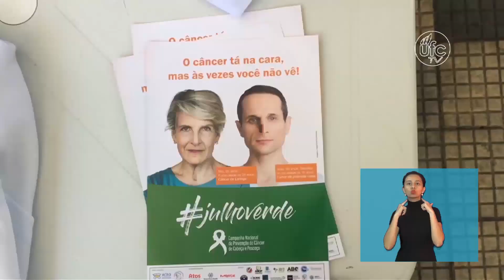Campanha alerta sobre câncer de cabeça e pescoço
A Pró-Reitoria de Gestão de Pessoas, através do Programa de Saúde e Bem-estar no Trabalho, alerta os servidores da UFC para a importância da prevenção do câncer de cabeça e pescoço. A doença é a denominação mais abrangente para tumores que se originam em locais como boca, língua, gengiva, laringe e tireoide. O diagnóstico precoce é fundamental, por isso, confira na reportagem dicas sobre os sinais da doença.

Ficha técnica
Reportagem: Mayra Pontes
Imagens: Mayra Pontes e Rute de Alencar
Edição de texto e de imagens: Rute de Alencar
Janela de Libras: Secretaria de Acessibilidade UFC Inclui